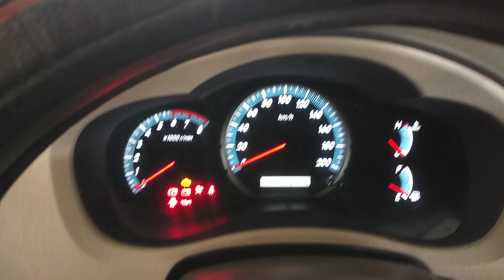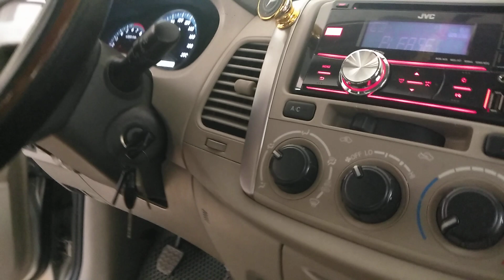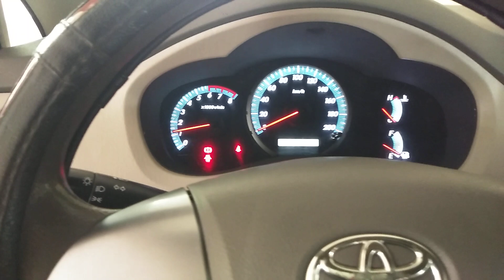INNOVA 2016 Zin Đẹp Giá 480 Triệu Thôi Đẹp Ngon Rẻ Là Em Rồi LH 0976.12.49.49